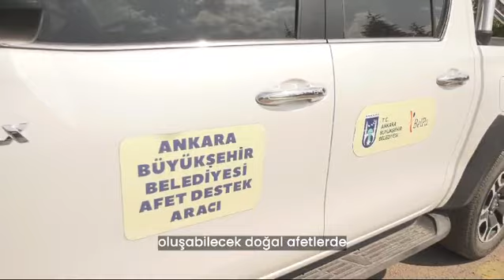🚛 Afetzedelere Destek İçin Yeni Adımlar!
Olası doğal afetlere karşı hazırlıklarımızı güçlendirmeye devam ediyoruz.

Tayvan Türkiye Temsilciliği Taipei Ekonomi ve Kültür Misyonu ile yaptığımız iş birlikle, 5 yeni mobil yemek tırı, 2 ikram aracı ve 5 güneş enerji sistemini BelPa Cafe ve Restaurant'ta düzenlediğimiz etkinlikte tanıttık. ✔️

Bu araçlar, özellikle deprem sonrası yardıma ihtiyaç duyan vatandaşlarımız ve olası afetler için hazır olacak şekilde tasarlandı. ✔️